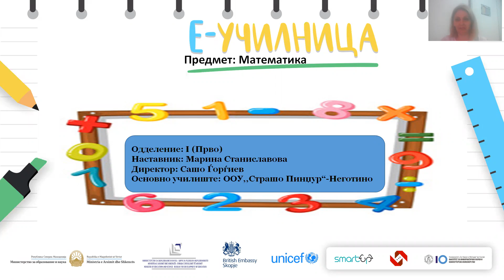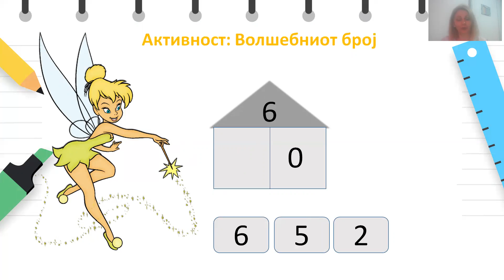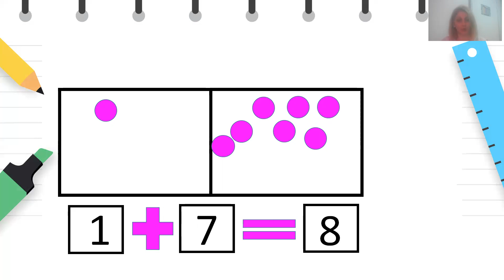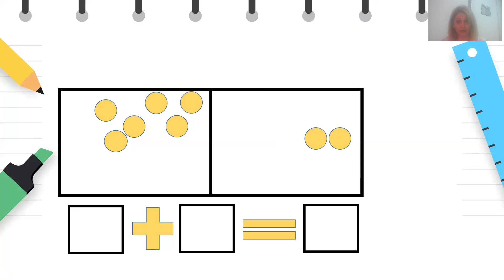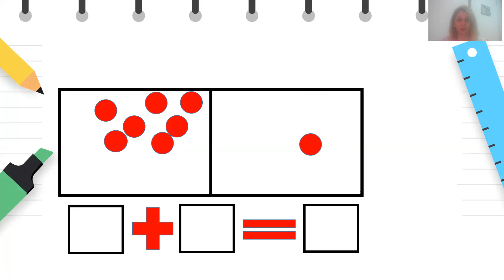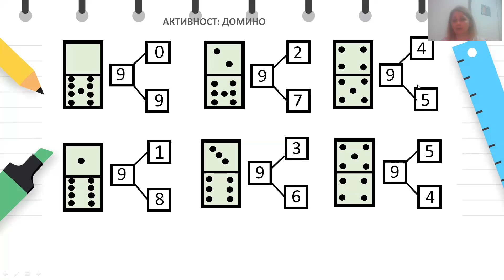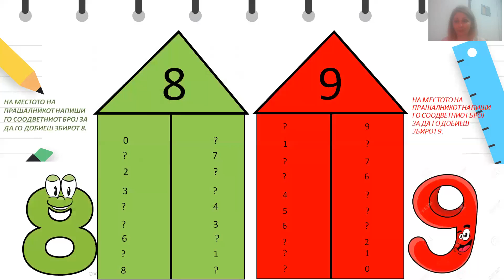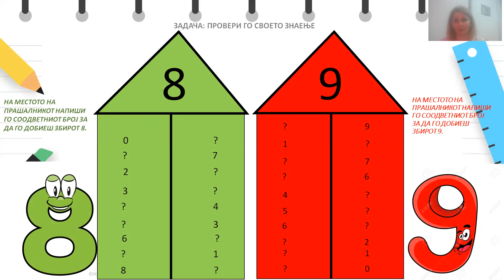I одделение - Математика - Парови на броеви чиј збир е 8,9